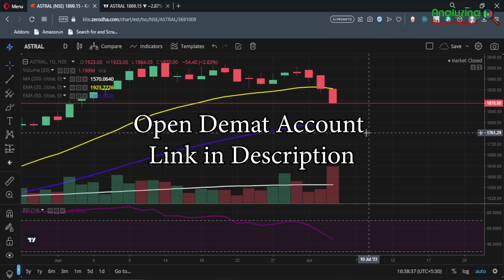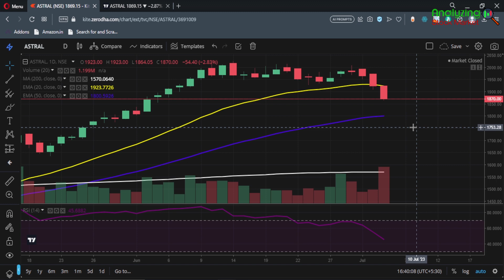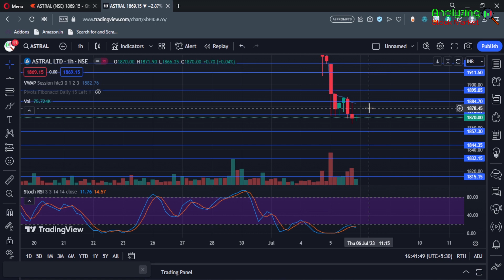Astral target 6 July 2023 | Astral Share News | Stock Analysis | Nifty today